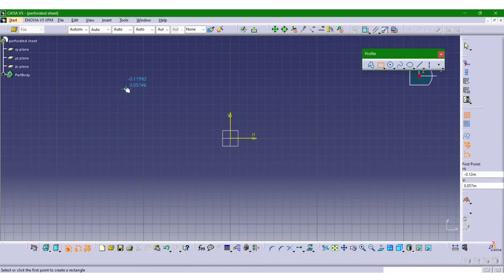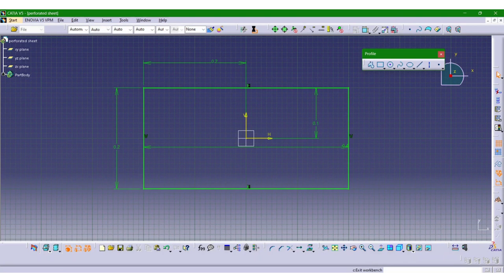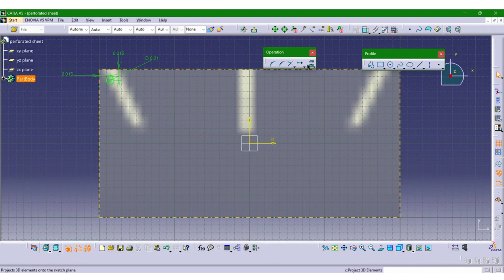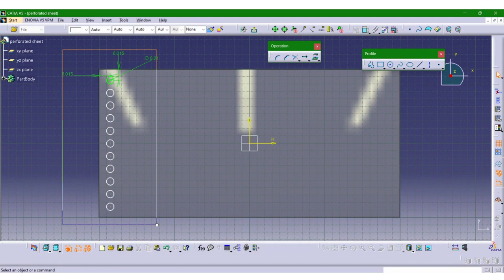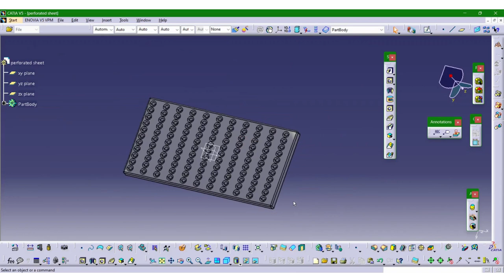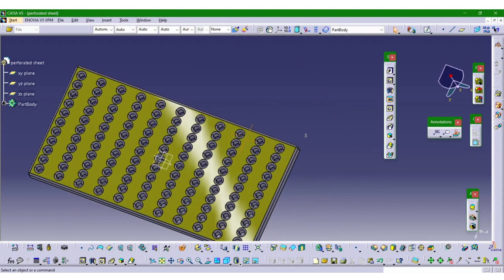Perforated Sheet in Catia | CATIA V5 Practice for beginners 2 | Part Design | Engineer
Perforated Sheet in Catia | CATIA V5 Practice for beginners 2 | Part Design | CATIA V5 Practice Design 1 for beginners